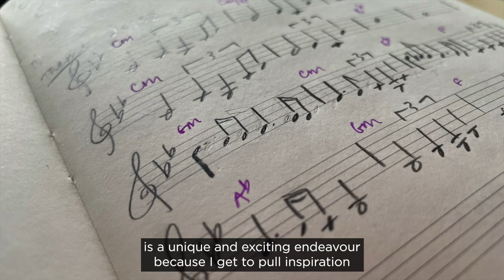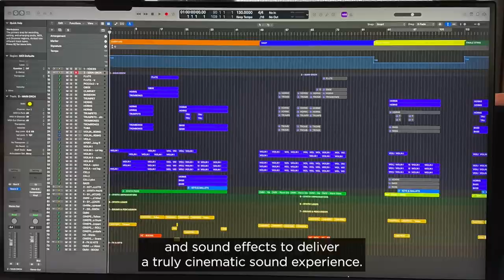Behind-The-Scenes: Sound and Music of The Darkest Dark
A behind-the-scenes look into the sound and music of The Darkest Dark with Sound Designer & Composer - Deanna H. Choi!